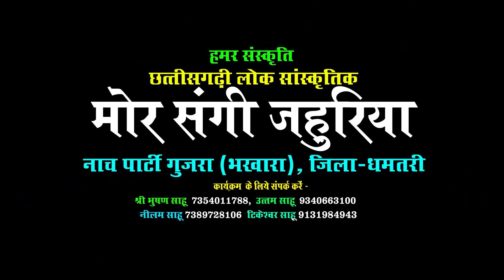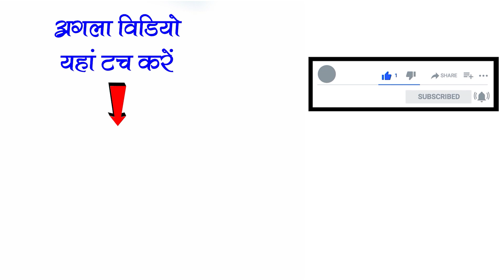cg nacha gammat | मोर संगी जहुरिया नाचा गम्मत गुजरा धमतरी | MOR SANGI JAHURIYA CG NACHA